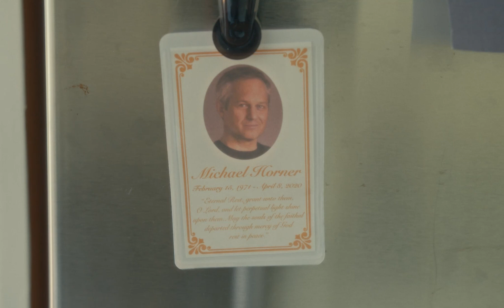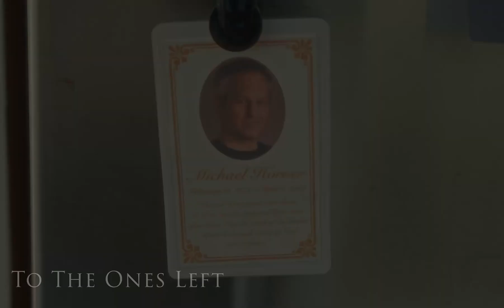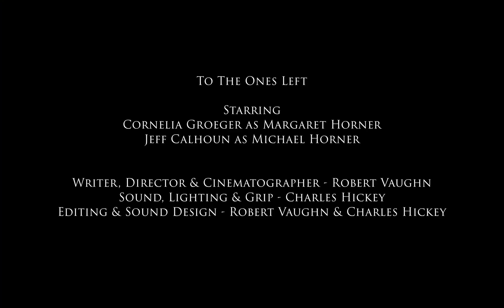To The Ones Left (Supernatural Drama Short)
Recently widowed Margaret desperately wants to speak with her husband.

Starring
Cornelia Groeger as Margaret Horner
Jeff Calhoun as Michael Horner

Written, Directed and Cinematography by Robert Vaughn
Sound Recording and Design by Charles Hickey
Editing by Robert Vaughn and Charles Hickey
Finalist | Independent Shorts Awards
Semi-Finalist | Indie Short Fest
Nominee | IndieX Film Fest
Official Selection | FLICKFAIR Film Festival, Shockfest Film Festival